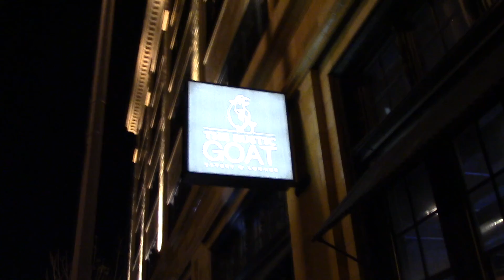Sevvy Sev at the Rustic Goat